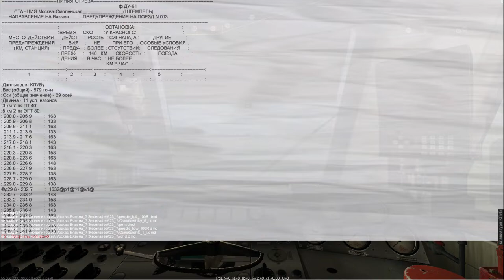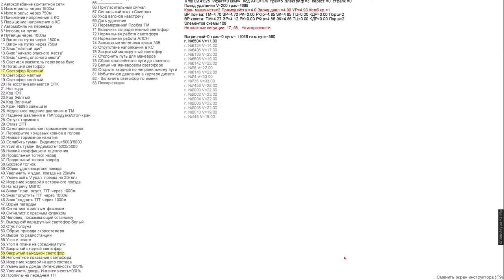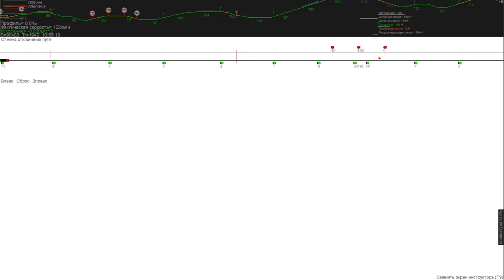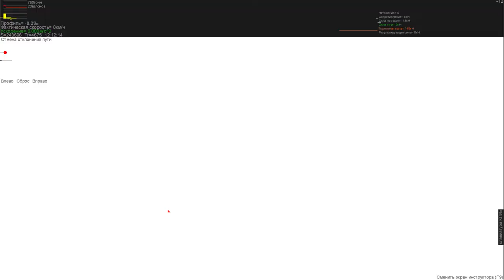13 1 Утренний летун